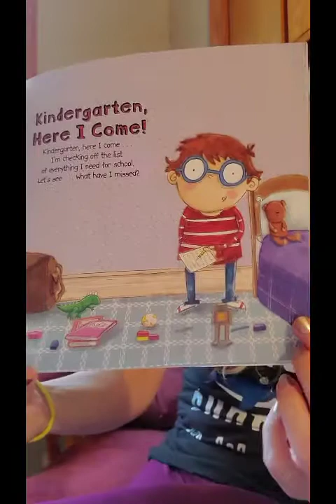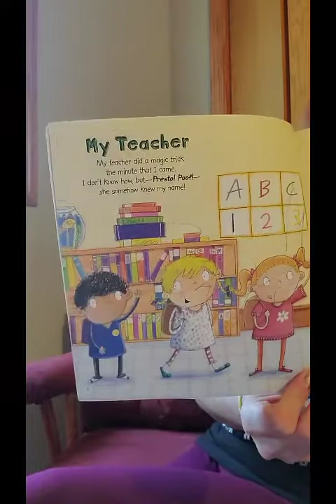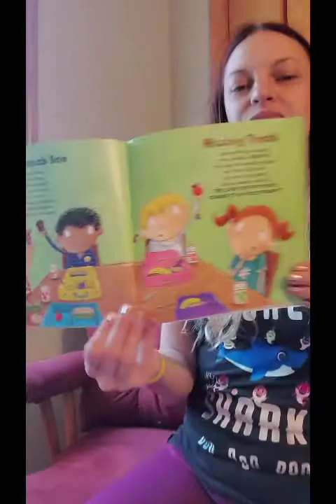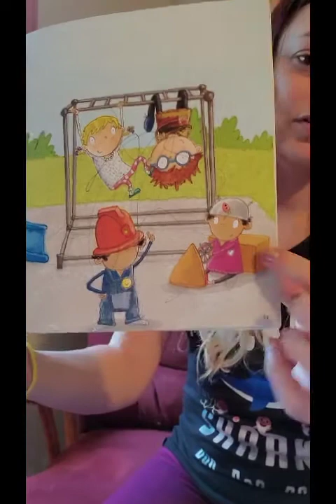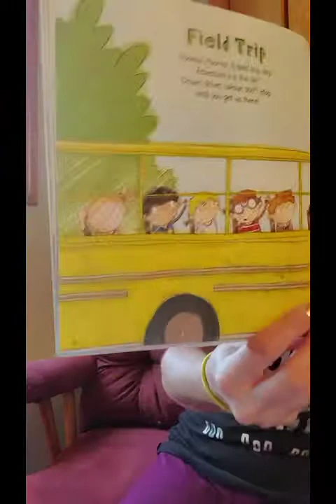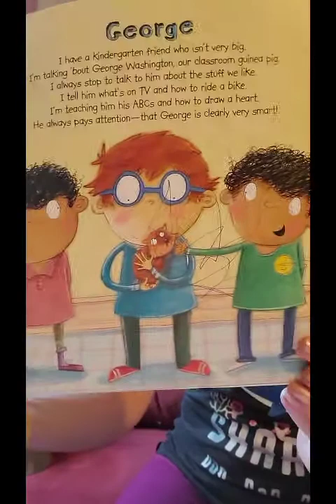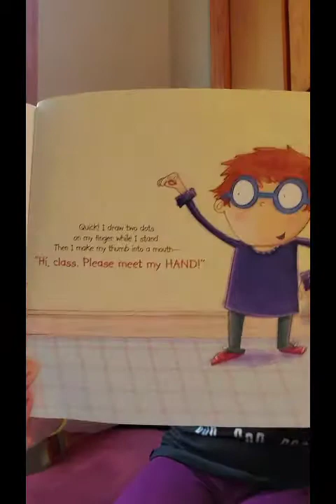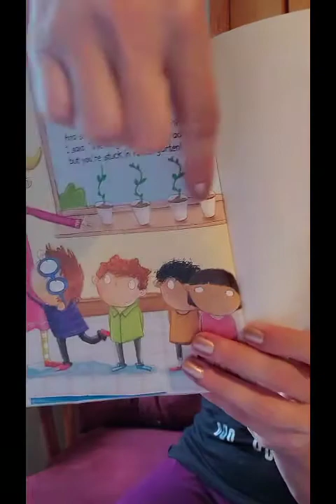Miss Heather's Story 8.7